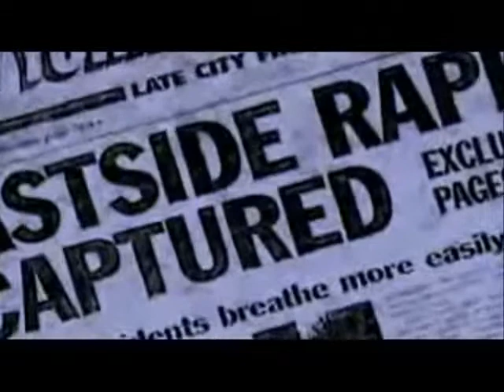Mariska Is The Woman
Clips from award shows, ETV, TV Guide, and a few from SVU that demonstrate how completely awesome Mariska Hargitay is. Song is "I Am Woman," by Helen Reddy.